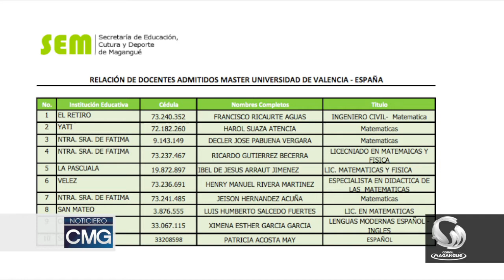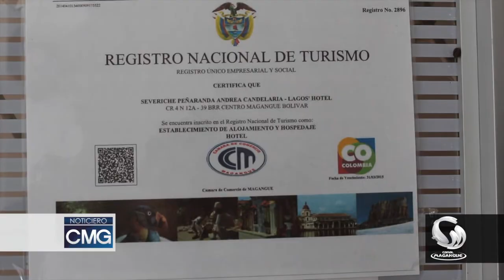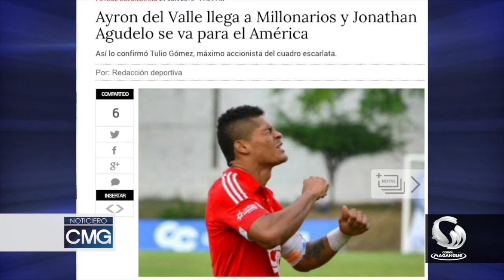NOTICIERO CMG 22 DE JUNIO